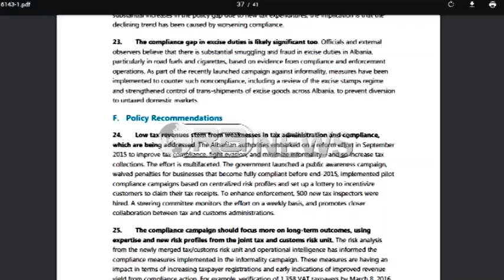Ora News – Evazioni te bizneset Vip, FMN: Në 8 subjekte të mëdha, vlera 1.1 mld lekë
Kontrollet te biznesi i madh zbardhin evaizonin në miliarda lekë.
Një raport i Fondit Monetar Ndërkombëtar për Shqipërinë zbardh shifrat e kontrolleve te biznesit VIP, subjektet e TVSH-së dhe vlerën e evazionit të gjetur.
Sipas raportit, deri më 8 mars të këtij viti, janë kryer kontrolle te 1358 subjekte të TVSH-së, ku janë konstatuar se janë futur shtesë në buxhetin e shtetit 2.9 miliardë lekësh.
Raporti evidenton se pjesa dërrmuese e evazionit ose 1.5 miliardë lekë nga totali I shumës janë gjetur te kontrollet e bizneseve që operojnë në Tiranë dhe pjesa tjetër prej 400 milionë lekë në qytetet e tjera të vendit.
Shifrat tregojnë gjithashtu se 1.1 miliardë lekë janë gjetur nga zyra e bizneseve të mëdha, të njohur ndryshe si VIP-at në 8 raste nga  një total prej 15 bizneseve të kontrolluar.